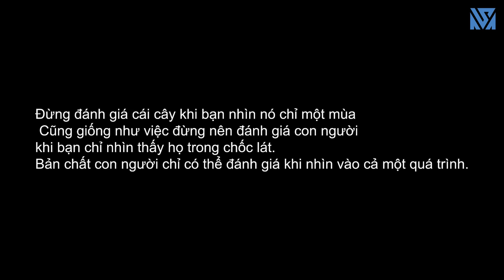Cùng Em Trai Lên Kế Hoạch Vu Oan Em Chồng Và Cái Kết - Đừng Bao Giờ Xem Thường Người Khác -Tập 310